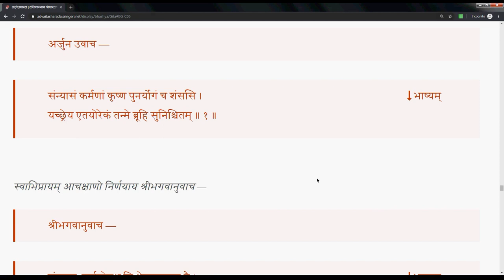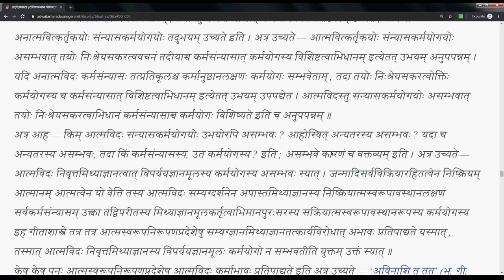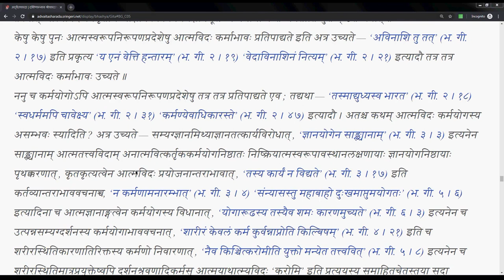Gitavyakarana 050 5 0 introduction 1 2019 08 12 #294